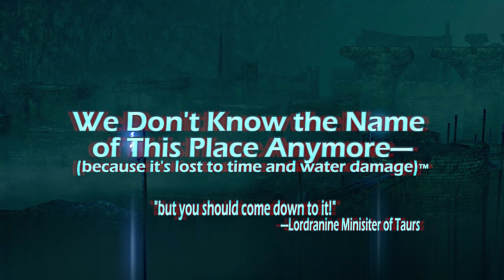The Sacking of Mudlung | Dark Souls Remastered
OKAY SO!! This took a long while cuz I kept jumping between different projects, so after working on four different videos over the last six months I finally finished ONE OF THEM?? I really hope you all enjoy this after so long, and I CERTAINLY PLAN to get the next video out to you sooner!! As said at the end, Hollow Knight will almost certainly NOT be the next project I finish, but it will at least be the one after that, after which I will continue work on the Rain World series! Thank you all so so so SO MUCH for your patience over the past half a year!!! ENJOY

Deradi
Fry also known as (Maelstrom)
Giik
Hell Tanner
Hiphyro
Janne Sala
Maia
Meepster
Morgan
Nazarim
Nurtemms
Skrabit
Tank Facts/Warlock
TerminallyCapricious
Trout
Zyye

and CHECK OUT donothingbecause science, the disembodied voice from the video!!!

Like if Skrabit's dark souls 3 video is wicked cool

I mean it's just Dark Souls with more boulders and bugs??
★★★★ Strongly Recommended.

Music Used [In Order of Appearance by Segment]:
It was TOO BIG to paste here so head over here!!!

oh boy oh gosh here we go